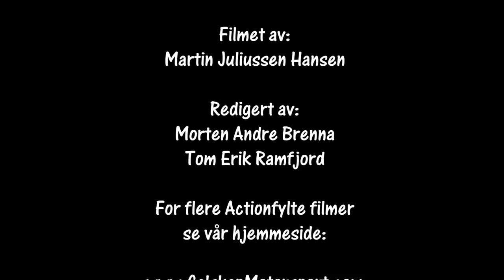NumedalsRally 24.02.2018 SS8 Smådøla cam2